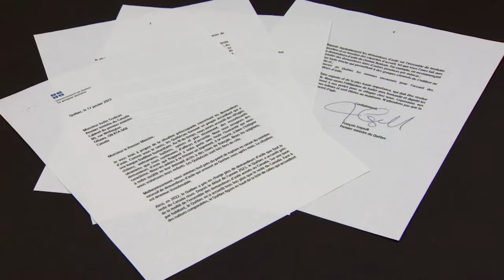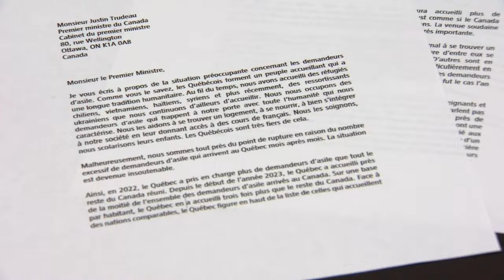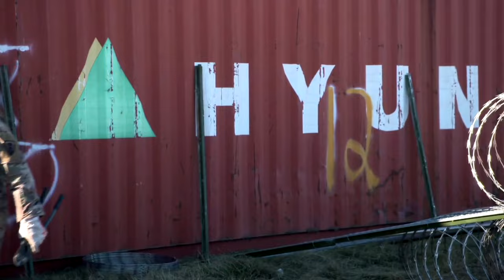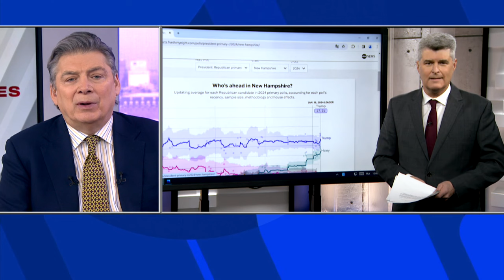Un vote attendu au Congrès américain pour repousser une paralysie budgétaire - explications